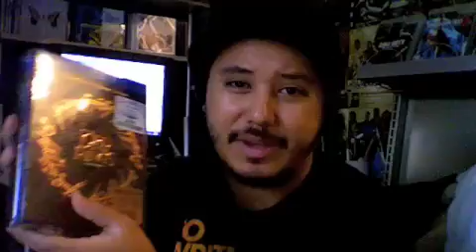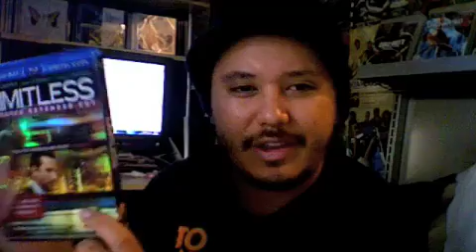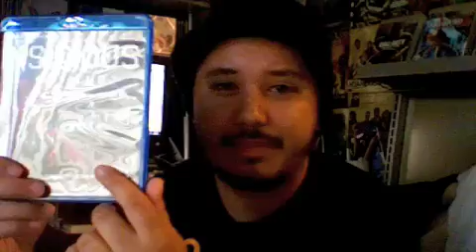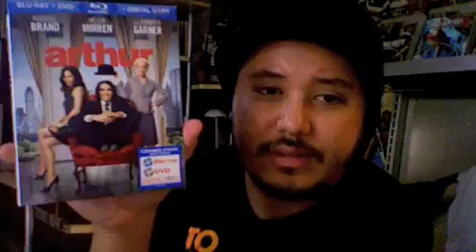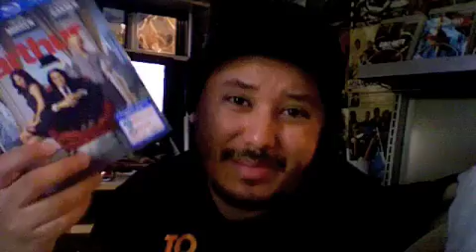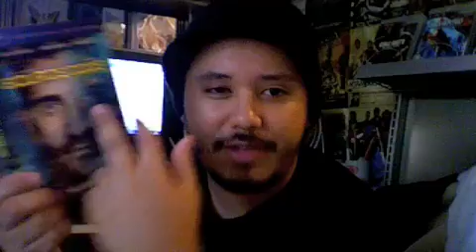July Blu-Ray Update